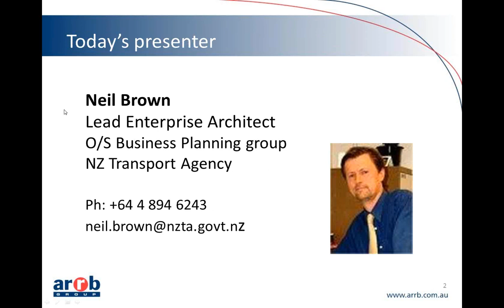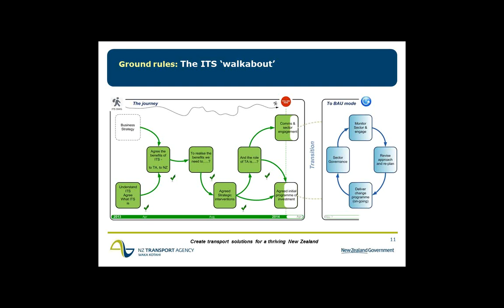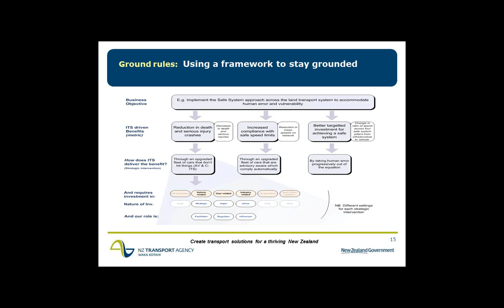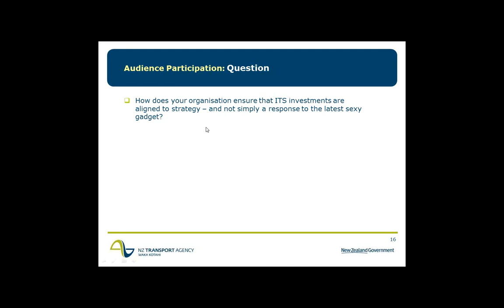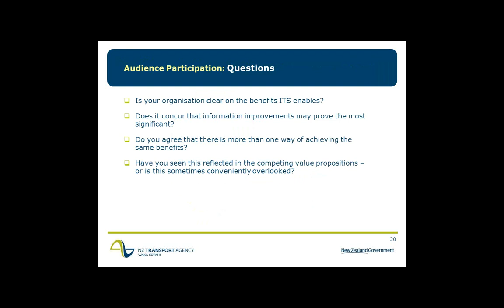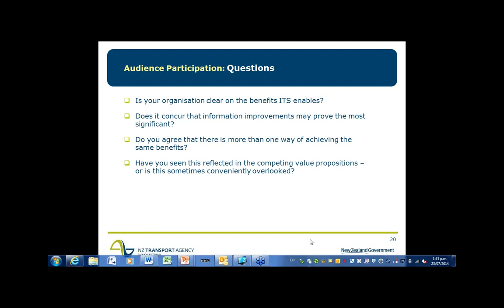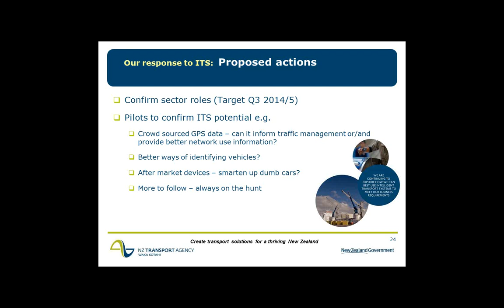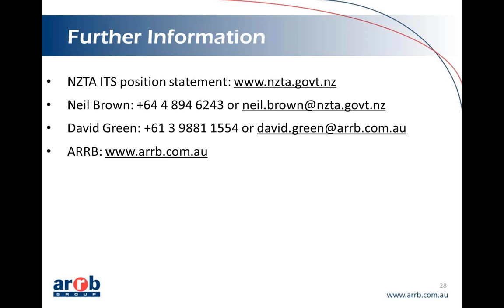NZ Transport Agency position statement on intelligent transport systems responding